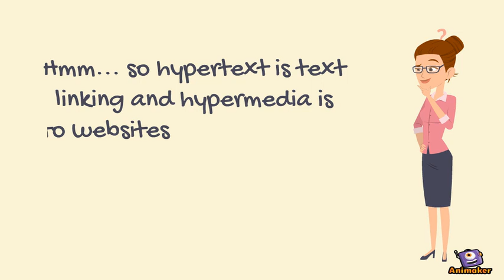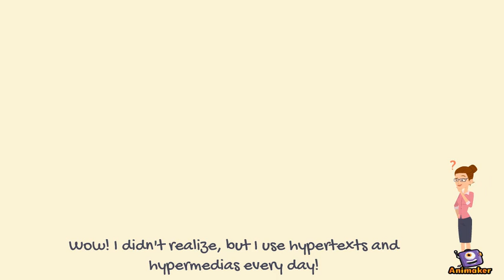Hypermedia & Hypertext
Animated Video created using Animaker The difference between hypermedia and hypertext for class MIT 822.